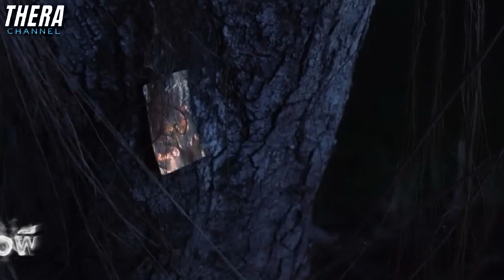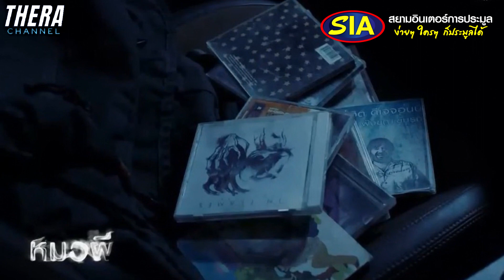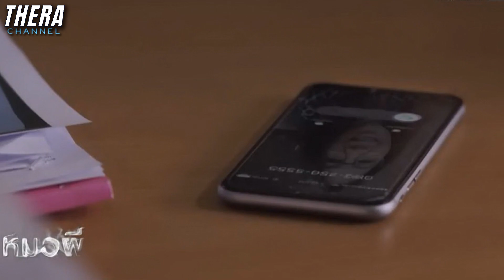ถูกผีตายทั้งกลมตามหลอกหลังจากฟื้นจากอุบัติเหตุ!!! | สปอย หมอผี ตอน ผีตายทั้งกลม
ใครอยากจะได้รายละเอียดในเรื่องของตัวรถมือสอง ในเรื่องของตัวสินเชื่อก็สามารถกดลิงค์เข้าไปติดต่อสอบถามในส่วนของรายละเอียดรถมือสองได้เลยครับ
แนะนำที่ sia สยามอินเตอร์การประมูลนั้นเอง